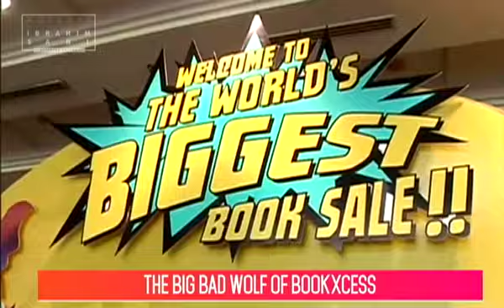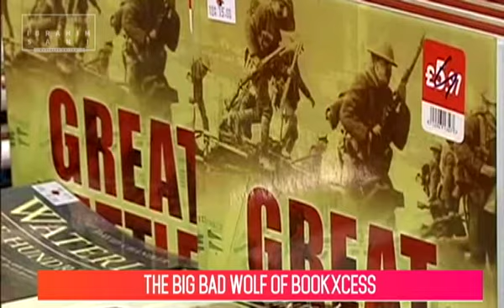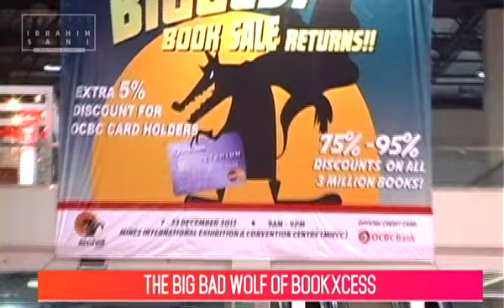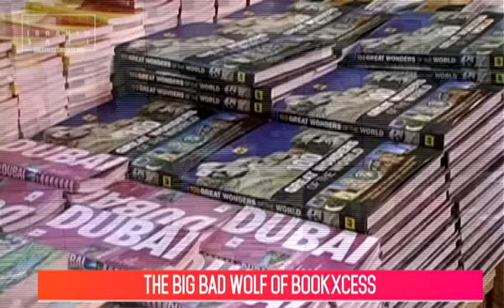Ibrahim Sani's Notepad: Secrets of BookXcess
Founders of BookXcess, Andrew Yap and Jacqueline Ng speak with Ibrahim Sani on their business, and how they are able to sell books that are deemed below market prices.